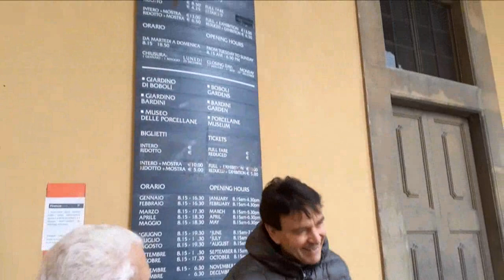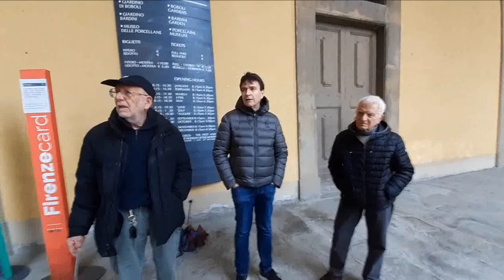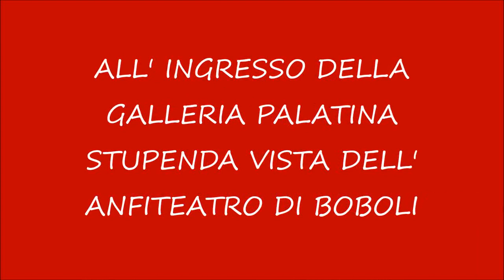Il Pignone a palazzo Pitti 1 mar '23